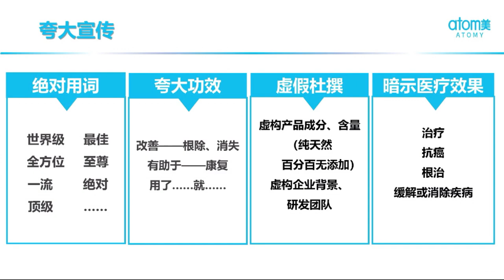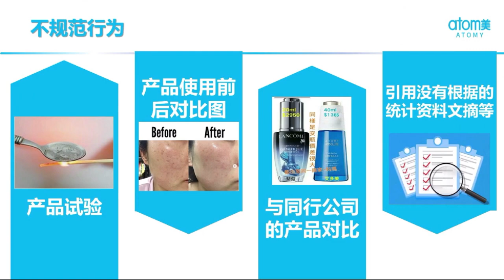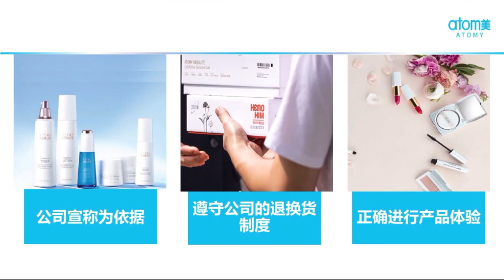艾多美中国 产品推广规范 (Atomy China Specification of Product Promotion) - 中文